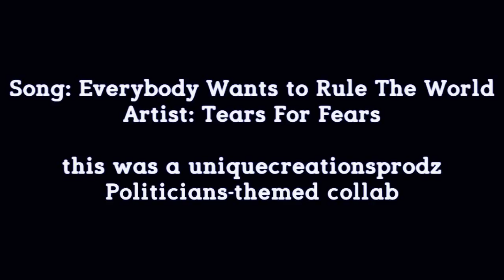Multi-Fandom Politicians Collab - "Everybody Wants to Rule the World" (12 vidders! 15 fandoms.)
Voiceovers are transcribed at the bottom of the description! ~~ Every collab we do in this collab group is supposed to be "unique" in some special way, so this time we did something quite different!

luvtheheaven5 hosted this particular collab, and she synced up and rendered the collab, added the coloring to the whole collab, and adjusted the volume of the voiceovers. Most people added their own watermarks, but luvtheheaven5 added them too for the people who couldn't do them exactly how she wanted given the limitations of their video editing software or who forgot.

We all had 1 part each to make except for three of us who made 2 parts each: dixiekat2007, animeroks132 aka thetrexandthejew, and luvtheheaven5.

Voiceovers:

Melanie Mackenzie: When President Harding was elected, Florence Harding said, "Warren, I got you the presidency. Now what are you gonna do with it?" So let's get your father the presidency. See what he does with it.

Leslie Knope: You know what? I'm going to get this commission going, 'cause this inequality has gone on long enough.

Robert McCallister: Because they reminded me that we are all part of a larger... American family.

Isaac: We face this head on, or we pack up and go home.

Robert McCallister: Make it happen.

Doctor Whale: Mayor Mills.

Regina: They say the mayor's always last to know.

Regina: People of Storybrooke, don't be alarmed.

Emma: The Mayor is here.

Lionel Luthor: "The Hardworking, All-American Farmer". I can already see the campaign poster.

Martha Kent: If you run, every reporter in Kansas will be digging into our lives.

Clark Kent: I want you to run against Lex. It's the right thing to do.

Jack Jennings: Loyal, and trustworthy, and... willing to take on the Luthors of the world. Kansas could use a senator like you.

Conrad Grayson: I was... ...with the Governor's wife.

Conrad Grayson: The blessing's in the support of my wife and children.

Conrad Grayson: I have decided to announce that I will humbly be seeking the opportunity to serve as your next governor!

President Snow: Would you like to be in a real war?

Katniss: No.

President Snow: She has to be eliminated.

President Snow: Don't lie!

Burt Hummel: What, Schuester?

Will Schuester: Someone needs to run against her.

Burt Hummel: Save the show?

Kurt Hummel: We lost the funding.

Burt Hummel: You fund Sue's cheerleading squad, but you can't find a couple grand for the musical?

Sue Sylvester: Have a good aneurism.

Burt: I'd just like to see than woman lose. Just once.

Sue Ellen Ewing: For all those people who want to tear me down, I have three little words: I. Am. Texas!!

Sue Ellen Ewing: I bribed a medical examiner. I crossed a line I promised myself I never would cross.

Jackson Belleville: Maybe it's time for a different vessel. I'm running for Town Selectman!

Rory Gilmore: So this is not Florida?

Jackson Belleville: Looking at you all...

Crowd: [chanting] Jackson, Jackson.

Nathan Petrelli: Excuse me! I'd like to apologize about the rain. If you elect me, I promise I'll try and do something about that. [Crowd laughs]

Nathan Petrelli: You know our father always said that we had a responsibility. To help people! To make a real difference.